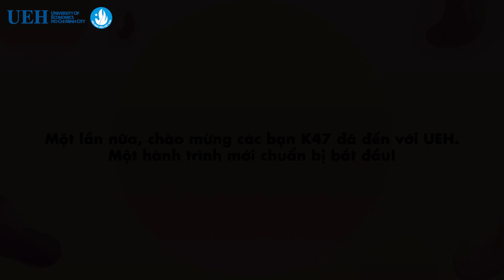“KINH TẾ ĐI” - SPECIAL MV | RECAP UEH ON THE STAGE | UEHBiz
🔻 Sau 3 tuần diễn ra, cuộc thi UEH On The Stage cũng đã khép lại với sự hưởng ứng nhiệt tình của rất nhiều sinh viên với những video được đầu tư kỹ lưỡng, sáng tạo. Các bạn đã không ngần ngại bức phá, thể hiện bản thân và thử sức trên những lĩnh vực mới.

✨ Xin cám ơn các bạn đã quan tâm, theo dõi và dành tình cảm cho MV cũng như là cuộc thi. Và tất nhiên không thể thiếu những người bạn, đồng đội đã đồng hành cùng nhau tạo nên MV. Một lần nữa, chân thành cảm ơn thầy cô, anh chị trong mái nhà Đoàn - Hội và các bạn khán giả đã cùng chúng mình tạo nên một hành trình “Kinh tế đi” thật ý nghĩa.
Và cùng chờ đón một cuộc hành trình mới sẽ bắt đầu, chính ngay tại UEH Kingdom này 💖
Bạn đang xem Kênh Youtube chính thức của Đoàn TN - Hội SV Trường Đại học Kinh Tế Tp.HCM
Bản quyền thuộc về Đoàn Hội Trường ĐH Kinh Tế Tp.HCM